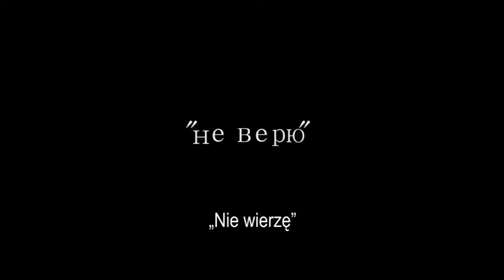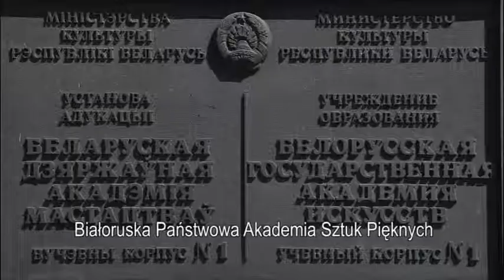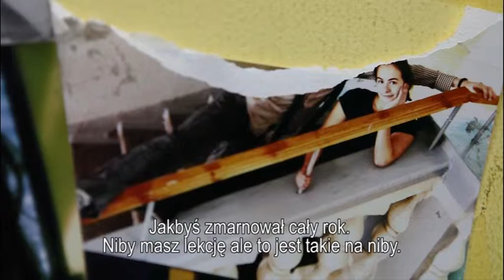Не веру | Nie wierzę dir. Tatiana Siacko | Belarus | 2013 | PL sub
Гэты фільм прысьвечаны праблемам сучаснай, беларускай акцёрскай адукацыіі. Kамера ў гэтым фільме не асуджае, яна проста сочыць за гэтым што адбываецца.

Узнагарода „Срэбраная Бульба" - III Варшаўскi Фестывал Беларускага Kіно BULBAMOVIE 2013

Nagroda "Srebrna Bulba" - III Warszawski Festiwal Kina Białoruskiego BULBAMOVIE 2013

Film opowiada o problemach edukacyjnych w białoruskich uczelniach aktorskich. Kamera nie osądza i nie ocenia. Kamera tylko rejestruje to co się odbywa.